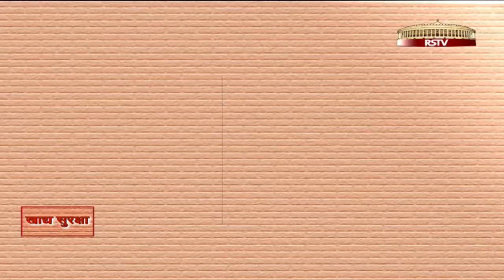Sansadiya Vad Vivaad - National Food Security Bill, 2013 (Part 3/3)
The National Food Security Bill, 2013 passed in the Rajya Sabha, seeks to provide highly subsidized food grain to the country's two-third population, or nearly 800 million people, as a right. The bill proposes subsidised food grain for up to 75 percent of the rural and up to 50 percent of the urban population.

Under the new law, each beneficiary will be entitled to 5 kg of rice, wheat and coarse grains at a subsidized price of Rs.3, Rs.2 and Rs.1 per kg respectively. It also proposes meal entitlement to specific groups. But the opposition said that the Bill only repackaged existing schemes such as the Public Distribution System, the Mid-Day Meal scheme and ICDS and had nothing new in it.